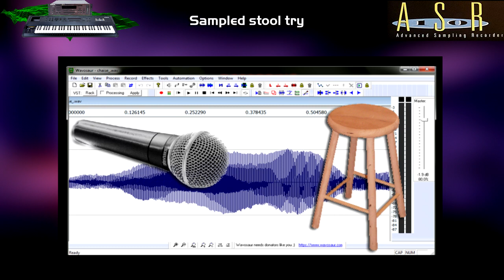Sampled stool transformed into an instrument and played with Ensoniq ASR-10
Trying to sample a stool and playing this sample with Ensoniq ASR-10 sampler.
(At the begining, you can hear the original sound of the stool.)
Thanks to Floyd Steinberg to make me this idea!